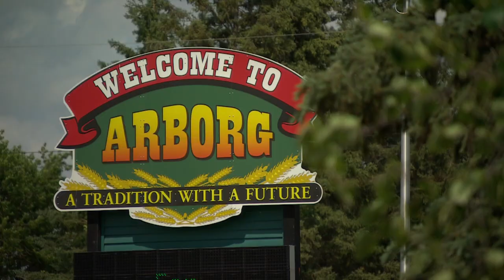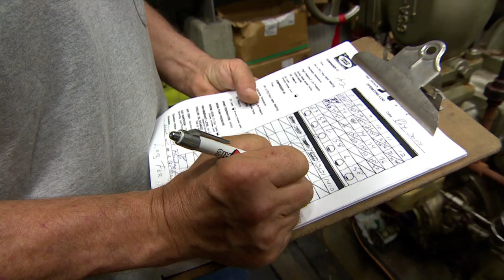Jermaine Loewen: From Jamaican orphan to NHL player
Jermaine Loewen was once an orphan in Jamaica and now he's making NHL history. CBC's Karen Pauls reports.